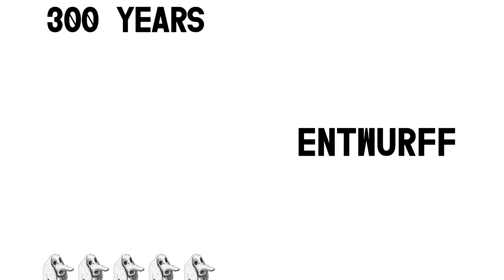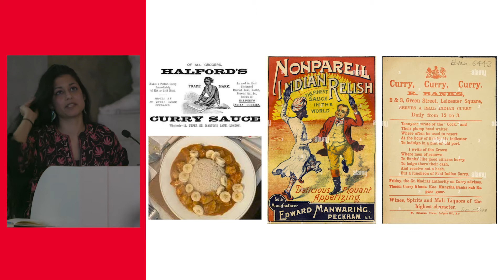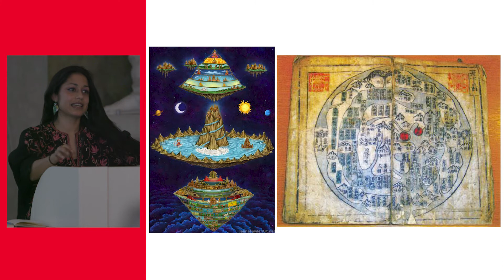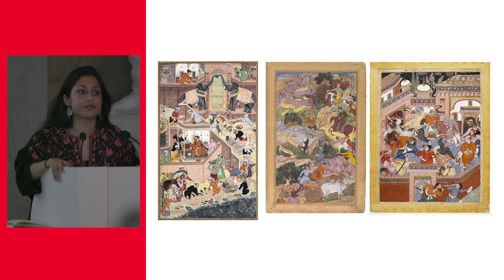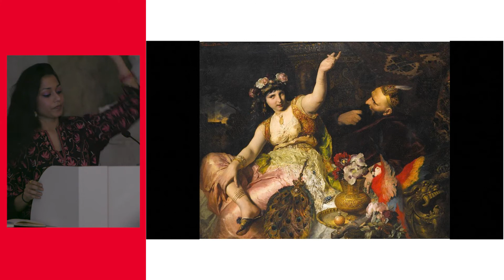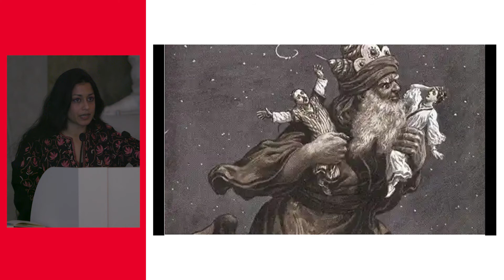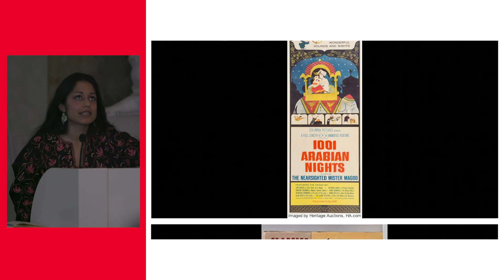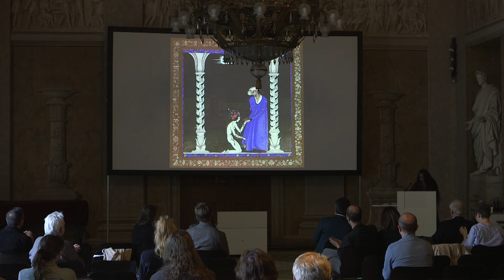300 Years Entwurff: Shumi Bose - Once Upon A Time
Shumi Bose

TU Wien presents
300 YEARS ENTWURFF

On 26 July 1721 the Wiener Diarium informed its readers that a new book by the general surveyor of constructions, Johann Bernhard Fischer von Erlach, was ready for subscribers to collect from the architect’s place. The price of the book was 30 Gulden (40 without pre-ordering) and it was titled Entwurff Einer Historischen Architektur. The Entwurff is a collection of 86 sheets illustrating the architecture of the Jews, Egyptians, Syrians, Persians, Greeks, Romans, Arabs, Turks, Siamese, Chinese, and Japanese, along with some of the author's projects.

The title of the book is challenging. Literally translated into English, it would read Project (but also as Essay, Draft or Sketch) of a Historical Architecture. Here the semantic realms of architecture and history are not combined the way we might expect. Fischer does not speak of architectural history; he speaks of historical architecture. But what does historical architecture mean?

On the anniversary of the publication, 300 YEARS ENTWURFF proposes to look back at Fischer’s book as a project, and to discuss it as a precise historical initiative linked to a defined context, and as a possible attitude to respond to contemporary architecture.

The Entwurff is an attempt to bring monuments from across the globe into an infinitely expandable classicism, and, through this, an attempt at transforming this very same classicism by confronting it with new tasks. What is the implicit geopolitical perspective of this project? What is its relation to the archaic and fragile Empire that made it possible? What is the Entwurff’s conception of time? What were the criteria for the selection of buildings? Why does Fischer present monuments from Iran and China, but not from India or Mexico? Why Stonehenge? Why no Gothic cathedrals? Why the Nile waterfalls? Why does Fischer seem so contemporary? Just because he has never been modern?

On 29 April 2022, at TU Vienna, a group of international architects and historians discussed the Entwurff Einer Historischen Architectur by Johann Bernhard Fischer von Erlach, 300 years after its first publication. Coordinated by Pier Paolo Tamburelli and the Chair of Gestaltungslehre and Design, the symposium collects diverse positions on Fischer von Erlach's work in an attempt to reconsider its legacy in architectural theory, history, and practice.

The video on e-flux presents selected extracts of the symposium that will stream from May 25–June 15, 2022. A full version of all the lectures is available here.

Contributions

Pier Paolo Tamburelli – Morning Session Introduction
Maarten Delbeke – Reclaiming History. The Entwurff as a historical compendium
Dubravka Sekulić – On the trouble of situating, on the trouble of situating historically
Caroline van Eck – From Stonehenge to Alexandria: Models and Sources for the Entwurff
Sam Jacob – (In Praise of) Bad Cover Versions

Christian Kühn – Afternoon Session Introduction
Manuel Herz – Against Experience
Steven M. Lauritano – Verso Recto. Reading the Entwurff from Back to Front
Mark Lee – Von Fischer von Erlach bis I.M. Pei
Shumi Bose – Once Upon A Time
Hermann Czech – Autonomy and Contextuality in particular cases